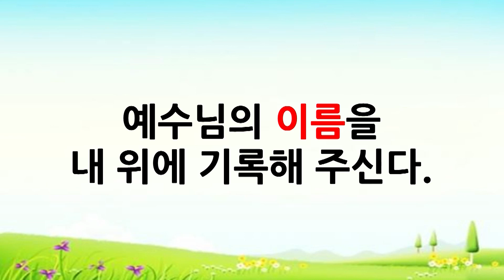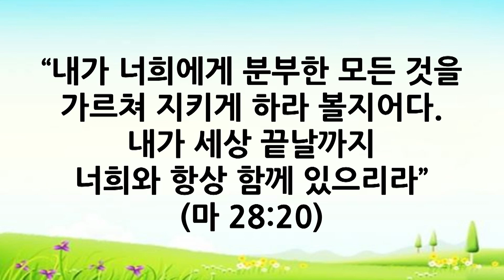대청교회 이석호 목사 2019년 12월 8일- 닫힌 문이 아닌 열린 문